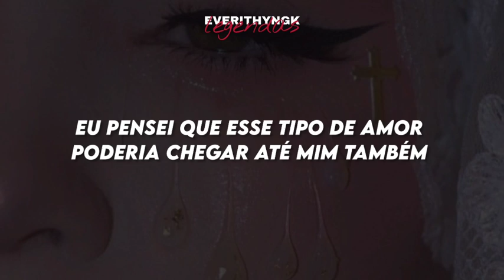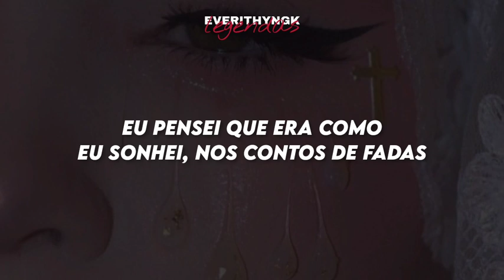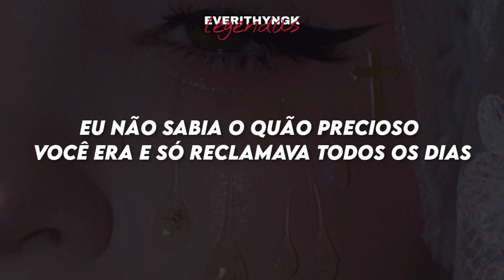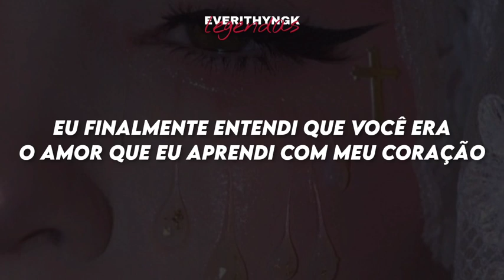[PT/BR] Apink- Fairytale love (legendado/tradução)